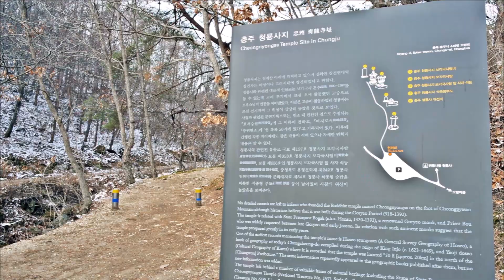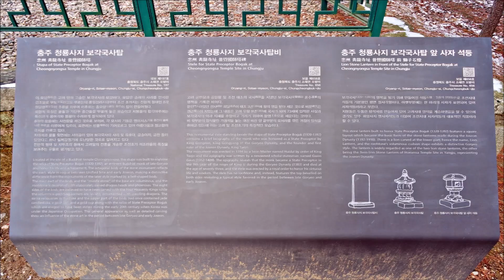충주 국보 청룡사지 보각국사탑/보물 탑비와 사자석등...정교하고 섬세한 보각국사탑의 멋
충주의 국보인 충주시 소태면에 자리한 청룡사지 보각국사탑입니다. 국보인 보각국사탑과 보물인 보각국사탑비, 사자 석등이 자리하고 석종형 부도와 사리탑 자재들이 자연 상태 그대로 자리합니다. 보각국사탑의 정교하고 섬세한 아름다움이 감탄을 자아내는 멋진 보각국사탑입니다.